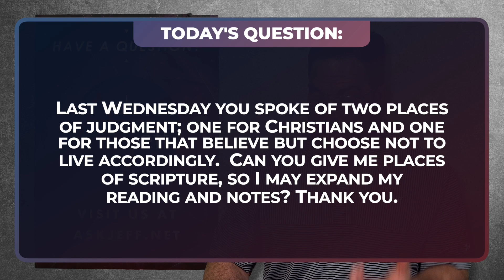Are There Two Places of Judgment for Believers?